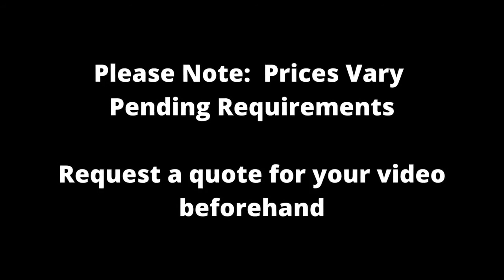African Safari Holiday Destination Short Advertising Videos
VIRTUAL VIDEOS VAULT film production services